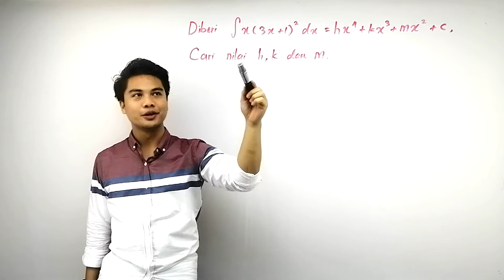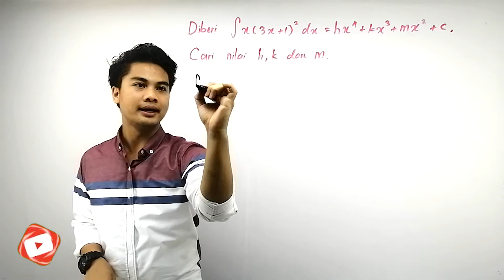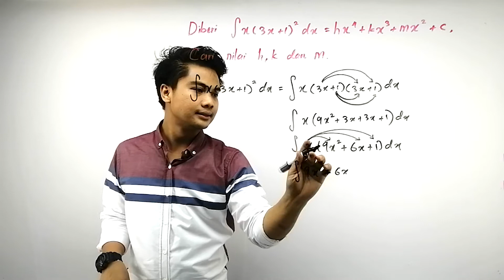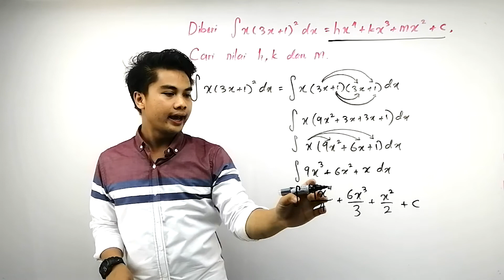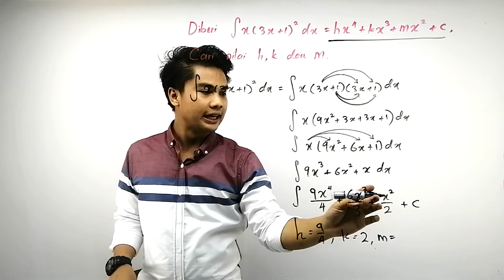Add Math F5 : Chapter 3 - Integration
Saya menerangkan step by step bagaimana cara untuk menjawab soalan berkaitan Pengamiran Tingkatan 5.

Ingin Kuasai Add Math dengan Videobook Ekslusif?